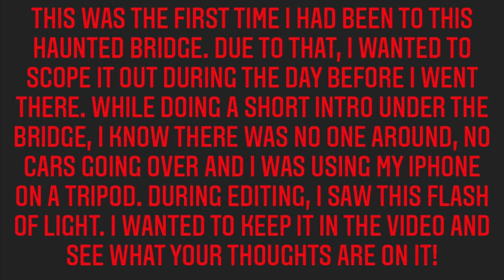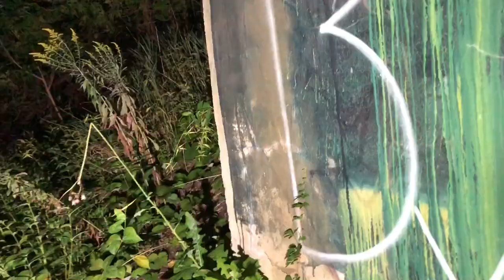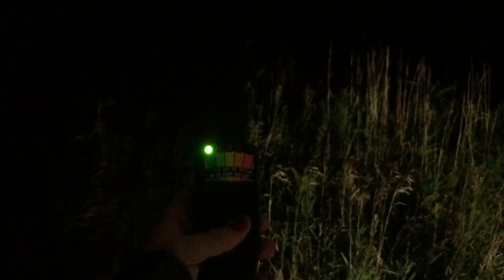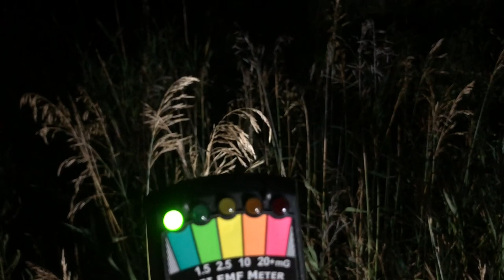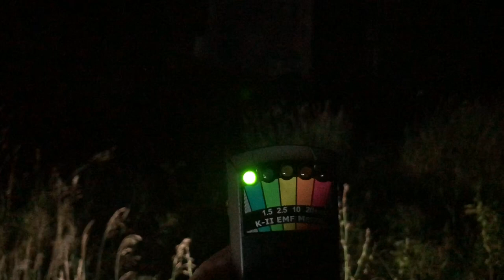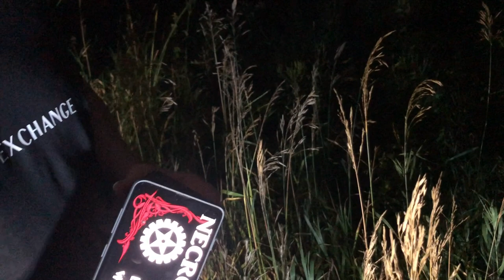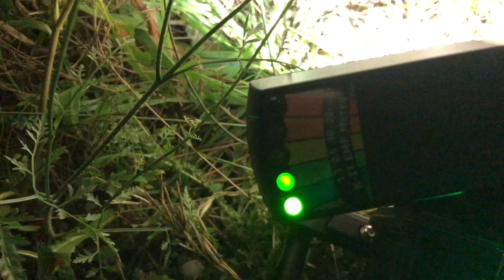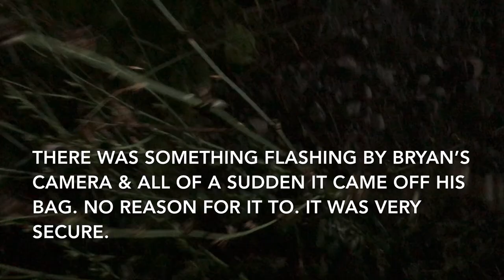I WAS TOUCHED BY A SPIRIT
Tonight’s investigation was at the very Haunted Sewell’s Bridge where I was Touched By A Spirits! AS SEEN ON SEASON 1 PARAFLIXX This was my first time here, first time Collaborating & First time being touched by a ghost and catching evps on camera! ! We checked out the bridge and Hillside Cemetery. WOW! The activity at this bridge is not for the faint of heart!